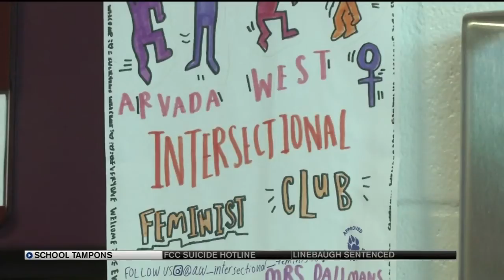Bill aims to put free feminine hygiene products in Colorado schools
A group of high school students started the program in their own school, then decided to take it a step further and asked a State Representative to prsent the idea as a bill.